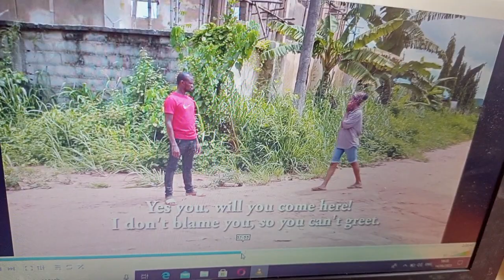watch why Jericho beat the hell out off this girl